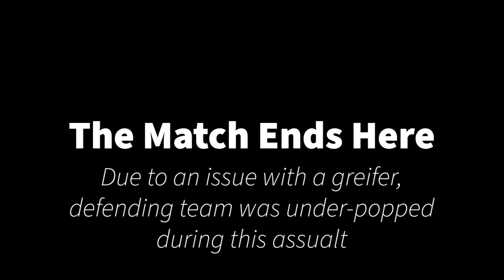Dropship Station Assault on the Moon - Starbase Community Event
Two teams from mixed Companies go head to head in a community hosted station siege event on the Moon, with the objective of capturing and evacuating a cube stored inside.